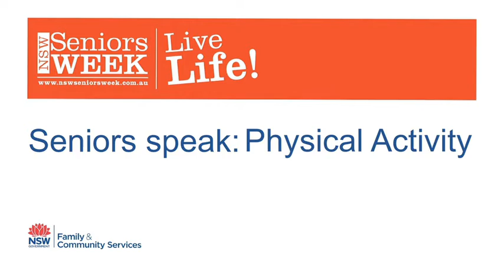Seniors speak about physical activity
The benefits of engaging in regular physical activity are well documented and are generally accepted to include improved health and wellbeing, reduction or delayed onset of chronic disease, improved mental health, reduced risk of falls and promotion of social contacts.

In short, regular participation in physical activity is a key contributor to enjoying good physical and mental health and to the process of ageing well. However, many older people are not participating in any physical activity.

A symposium was held as part of Seniors Week 2014 to consider the reasons for this and to explore ways to encourage non-participants to start engaging in physical activities.

A short video of 12 people talking about their experiences with physical activity was shot a few days earlier at the Premier's Gala Concert.

The key message from the symposium and the video is to 'give it a go'. Ideally, doing something of interest, and with a friend or partner, is likely to be more enjoyable and fun and lead to ongoing participation.